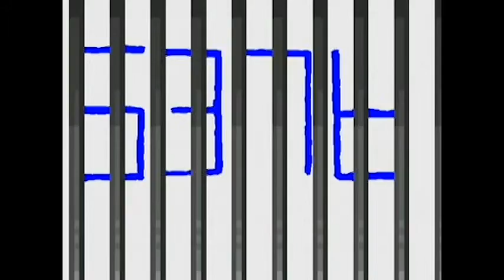Light 'Em Up! ♦ Ao Oni ♦ Part 2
I've met Fred and Susan. They're very nice deals.